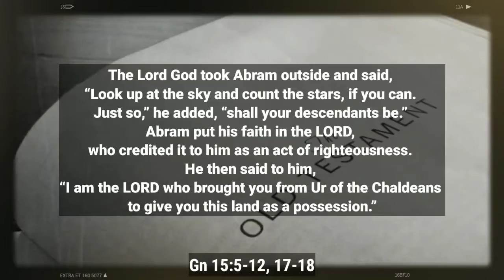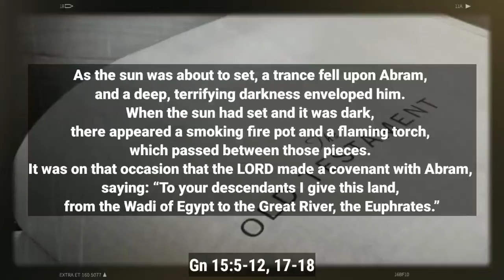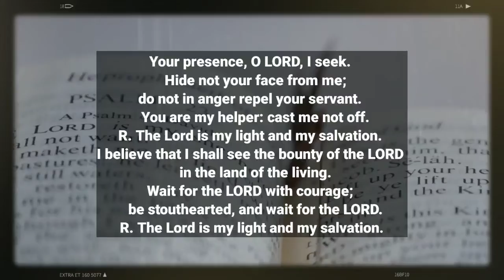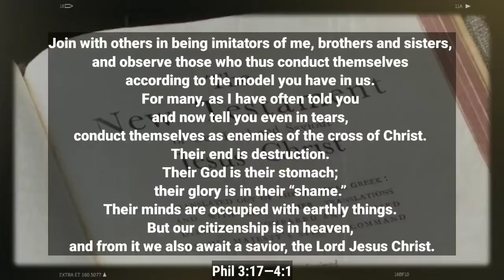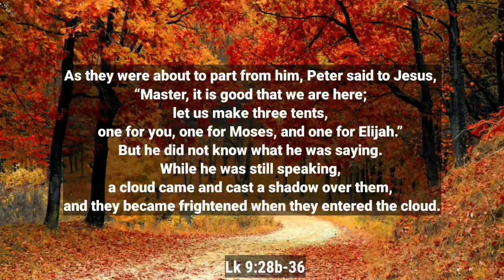March 13 Daily Reading ➡️ Top Video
You can discover more about March 13  you must visit:

This video is about March 13   but also try to cover the following subject:
-Daily Reading
-Novenas
-Prayers

Youtube is the very best place to visit when searching for videos about March 13.
March 13 is certainly something that interests you and a lot of people so I made this video .
If you would like to find out more regarding Daily Reading I advise you to look into our other video clips
Now that you have watched my YT video regarding March 13 did it helped?
Please share on facebook the YT video to help your friends looking for Daily Reading or Novenas :)